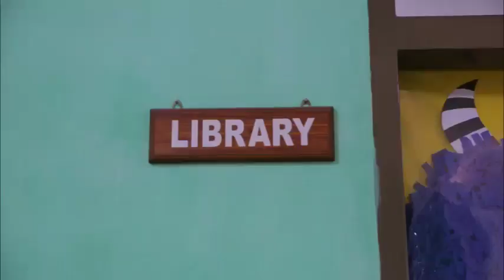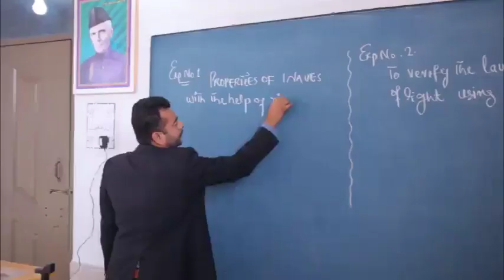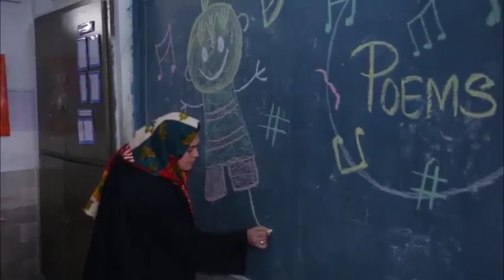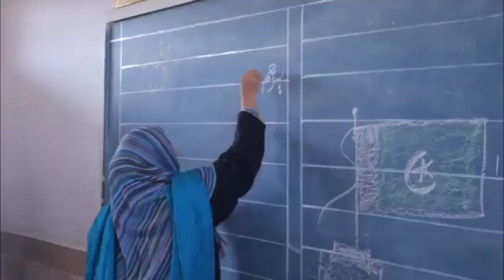Peshawar Model School Boys-VI, Jameel Chowk Ring Road, Peshawar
Peshawar Model School Boys-VI, Jameel Chowk Ring Road, Phandu Road Peshawar